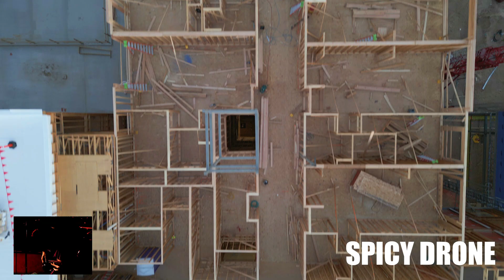DJI Mini 3 Pro - Uptown Development Week 38 - Chevelle - The Red